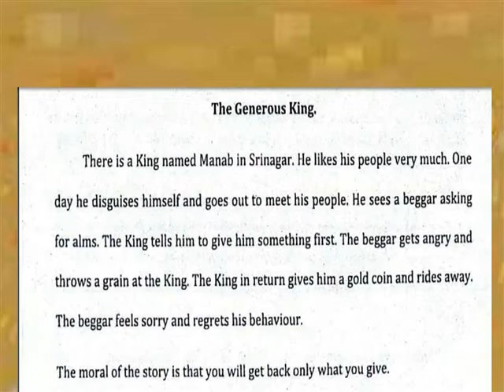THE GENEROUS KING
V - ENGLISH TERM 1 -LN 2 - ANOTHER KING STORY